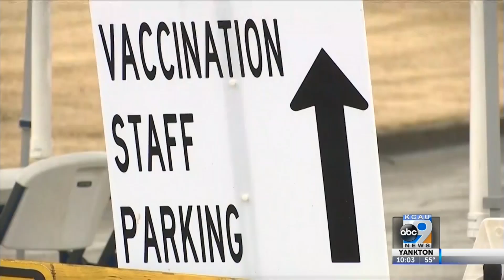Biden to Move Vaccine Deadline to April 19th